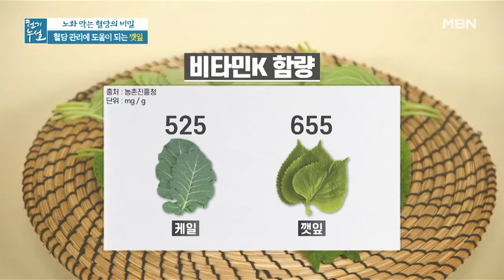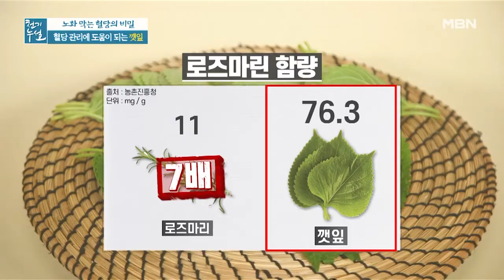깻잎이 당뇨 예방에 도움이 되는 이유는? MBN 211001 방송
깻잎이 당뇨 예방에 도움이 되는 이유는?